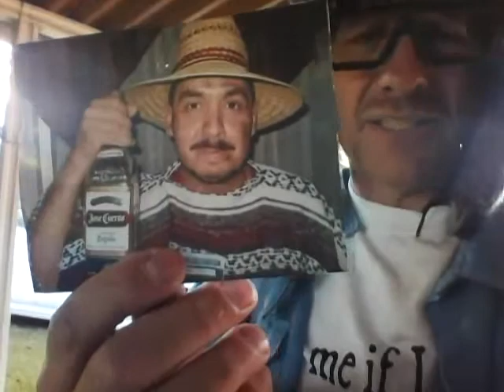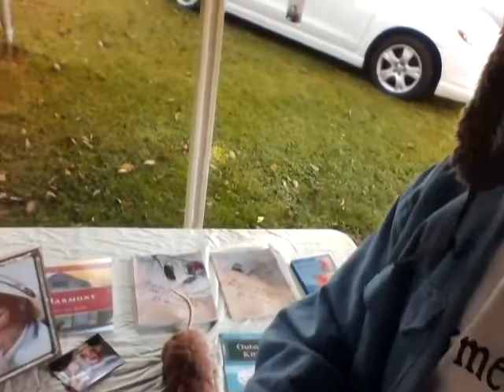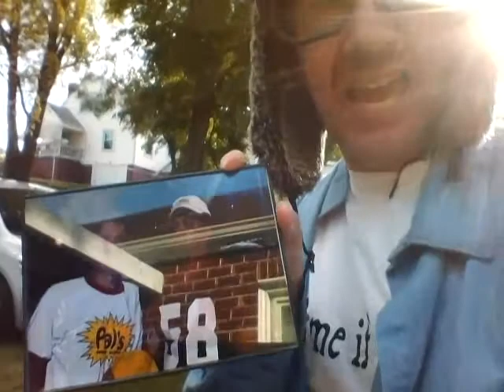Public Service Message from Boris This is a TEST.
Boris is testing you this college football gameday to help raid funds for his longtime comrade Eduardo Villa Lobos Rodriguez Montanez... esquire.  This Carport sale at 42 Meaning of Life Street will benefit Herbie Williams who is having his "semi" colon removed this Tuesday.  JS Moore is signing books and giving away bookmarks.  No reasonable offers refused.  Come out.